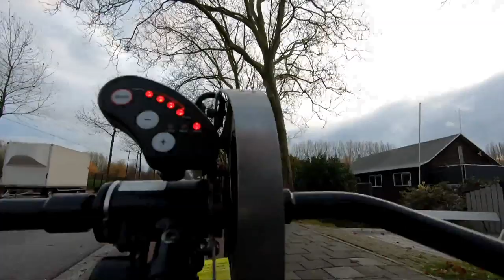Geef nooit op: Danny zit in rolstoel maar traint voor Roparun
Het maakt de 34-jarige Danny Rikkers uit Hardinxveld-Giessendam niet uit of het regent, sneeuwt of keihard waait. Hij reist vier dagen per week op zijn handbike naar zijn werk in Gorinchem. Danny zit in een rolstoel, omdat hij is geboren met een open rug. Vrijheid is voor hem ontzettend belangrijk. Dit is dan ook de belangrijkste reden dat hij ervoor kiest om dagelijks in totaal ruim 30 kilometer af te leggen op zijn handbike. &quot;Met een taxi zit je vast aan bepaalde tijden. Met de trein ook. Nu kan ik gaan en staan waar ik wil&quot;, legt Danny uit. 560 kilometer tijdens de RoparunDanny is zeer sportief en gaat iedere avond trouw naar de sportschool. Volgend jaar doet hij zelfs mee met de Roparun. &quot;Ik ga van Bremen naar Rotterdam. Dit is 560 kilometer ongeveer. Dit is wel een uitdaging.&quot;Het is voor de verslaggever niet onopgemerkt gebleven dat de omvang van zijn armen flink is. &quot;Een omtrek van 35 á 30 centimeter?&quot;, vraagt ze zich af. &quot;Ik heb geen idee. Ik heb het niet opgemeten&quot;, zegt hij lachend.